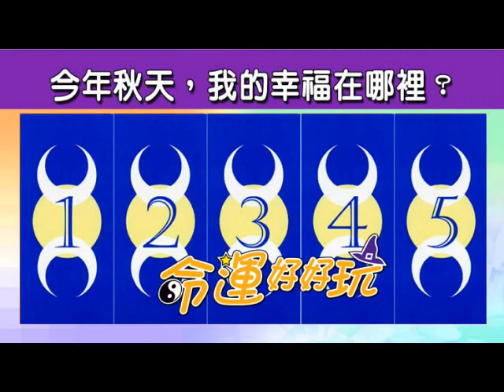【許睿光老師】互動塔羅占卜-今年秋天，我的幸福在哪？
【許睿光老師】互動塔羅占卜-今年秋天，我的幸福在哪？-20130823